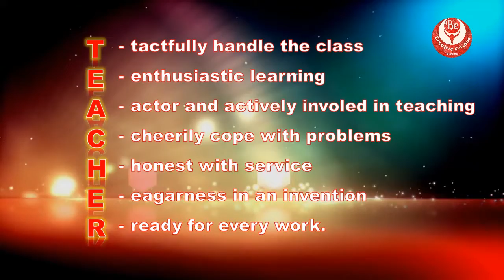जगातील सर्वोत्तम पेशा - शिक्षक ll For Every Good Teacher.....ll